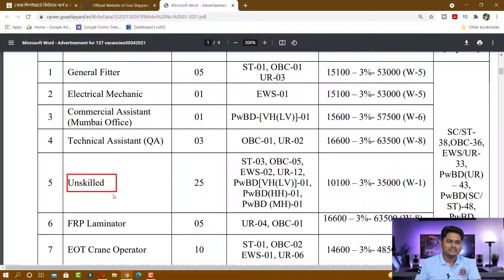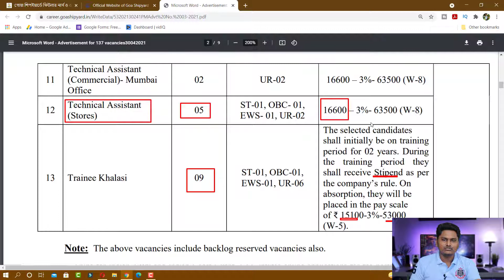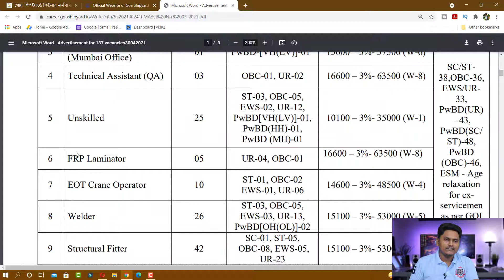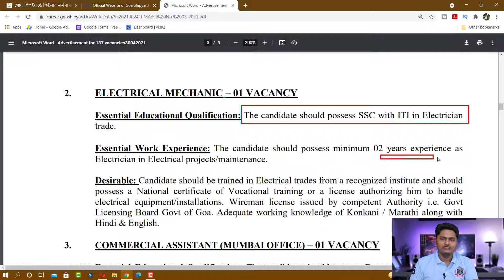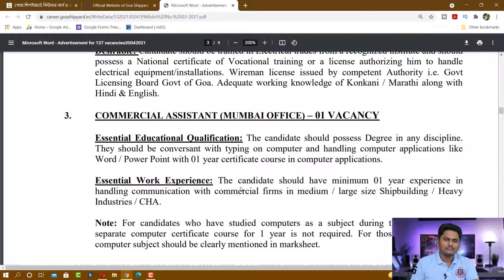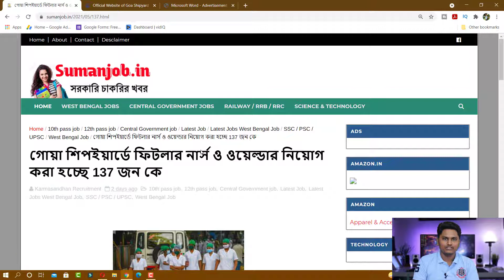সরকারি জাহাজ নির্মাণ অফিসে Free Training Job 2021 | Latest job News | 10th pass Training Course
সরকারি জাহাজ নির্মাণ অফিসে ট্রেনিং করে চাকরি 2021